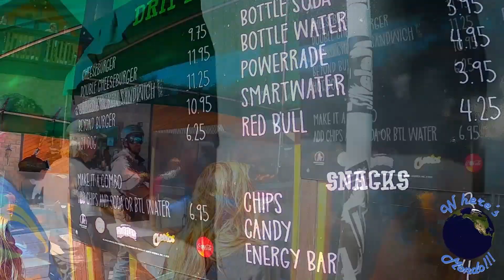Snow Summit Ski Resort ( Big Bear California ) | Travel Vlog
A day of Friends having FUN snowboarding the slopes at Snow Summit Ski Resort in Big Bear California

Snow Summit is Southern California's home for year-round scenic getaways and outdoor experiences, with world-class skiing and snowboarding in the winter and mountain biking, hiking, and family-friendly base area activities in the summer.

During the summer, (May-October), Snow Summit is home to SoCal's premier lift-served, gravity-fed Bike Park, which includes access to over 60 miles of cross-country trails. Plus, there's plenty of non-biking activities for outdoor enthusiasts, including a 30-foot climbing wall, zip line, Eurobungy® trampoline, free concerts and events, and the best hiking trails in the San Bernardino National Forest.

Learn more about Snow Summit's summer operations and activities.

In the winter (November-April), Snow Summit offers 240 acres of skiable terrain with lifts and trails for all ability levels. Drop in at 8,200 feet and experience the best that SoCal has to offer.

Learn more about Snow Summit's winter operations and activities.

Snow Summit is part of Big Bear Mountain Resort, along with Snow Valley & Bear Mountain. The twin properties, Snow Summit and Bear Mountain are located 2 miles apart in Big Bear Lake and offer a variety of diverse activities and events, providing family-friendly things to do near Big Bear Lake all year.

Lets support each other, check out my YT channel & other social media.

Track Title: Razvan Mitroi - Happy (Official Audio) (Free-to-Use Music)